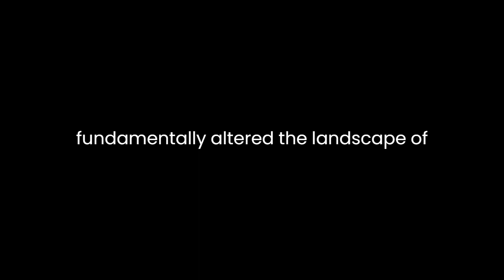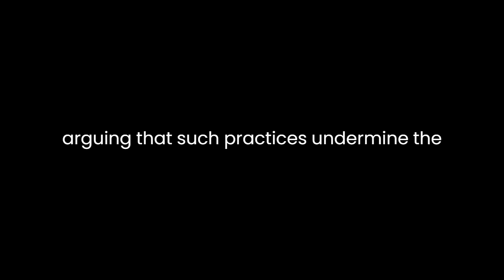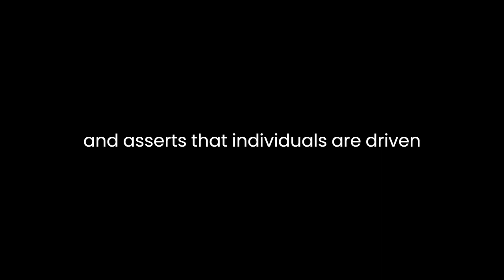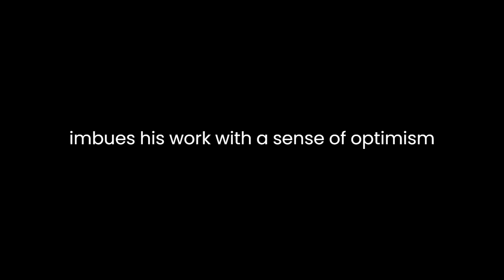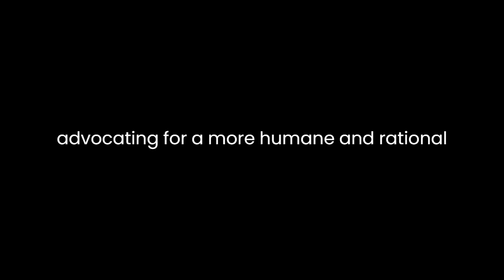"Dei delitti e delle pene" By Cesare Beccaria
Cesare Beccaria's "On Crimes and Punishments" is a seminal work that fundamentally altered the landscape of legal philosophy and criminal justice systems across the globe. Published in 1764, Beccaria's treatise emerged during the Enlightenment era, a period marked by fervent intellectual inquiry and a desire to challenge traditional structures of power and authority. In this work, Beccaria presents a cogent argument against the prevailing methods of punishment, advocating for a more humane and rational approach to criminal justice.
Central to Beccaria's thesis is the principle of utility, derived from the utilitarian philosophy espoused by thinkers like Jeremy Bentham. Beccaria contends that the purpose of punishment should be to deter crime rather than exact revenge. He asserts that punishment must be proportionate to the severity of the crime committed, rejecting the use of torture and excessive brutality as ineffective and unjust means of deterrence. By emphasizing the importance of proportionality and consistency in sentencing, Beccaria lays the groundwork for modern concepts of criminal justice reform.
Moreover, Beccaria criticizes the arbitrary and capricious nature of the legal system prevalent in his time. He denounces the use of secret trials and the reliance on circumstantial evidence, arguing that such practices undermine the legitimacy of judicial proceedings and erode public trust in the law. Beccaria's call for transparency and due process resonates with contemporary debates surrounding the rule of law and the protection of individual rights.
One of the most enduring contributions of "On Crimes and Punishments" is Beccaria's advocacy for the abolition of the death penalty. He argues that capital punishment is both morally indefensible and counterproductive in deterring crime. Instead, Beccaria proposes alternative forms of punishment, such as imprisonment and rehabilitation, that aim to reform offenders and reintegrate them into society. His stance against the death penalty foreshadows the abolitionist movement that would gain momentum in the centuries to come.
Furthermore, Beccaria challenges the prevailing notion of criminal culpability, advocating for a more nuanced understanding of human behavior and the underlying causes of crime. He rejects the idea of innate wickedness and asserts that individuals are driven by a combination of environmental factors and rational calculation. This perspective foreshadows modern theories of criminology that emphasize the social, economic, and psychological dimensions of criminal behavior.
In addition to his substantive arguments, Beccaria's writing style is characterized by clarity, precision, and rhetorical elegance. He employs logical reasoning and empirical evidence to support his claims, making his arguments both persuasive and accessible to a wide audience. Moreover, Beccaria's use of Enlightenment ideals such as reason, tolerance, and progress imbues his work with a sense of optimism and intellectual optimism.
Despite the profound impact of "On Crimes and Punishments," Beccaria's ideas were not universally embraced in his time. His critique of established legal norms and his advocacy for reform provoked backlash from conservative elements within society. Nevertheless, Beccaria's influence would endure, inspiring generations of legal scholars, policymakers, and activists to pursue the ideals of justice, fairness, and human dignity.
In conclusion, Cesare Beccaria's "On Crimes and Punishments" stands as a seminal work in the history of legal philosophy. Through his eloquent prose and cogent arguments, Beccaria challenges entrenched notions of punishment and criminal justice, advocating for a more humane and rational approach to law enforcement. His emphasis on proportionality, due process, and the abolition of the death penalty continues to resonate in contemporary debates over criminal justice reform. As societies grapple with the complexities of crime and punishment, Beccaria's insights remain as relevant and thought-provoking as ever.